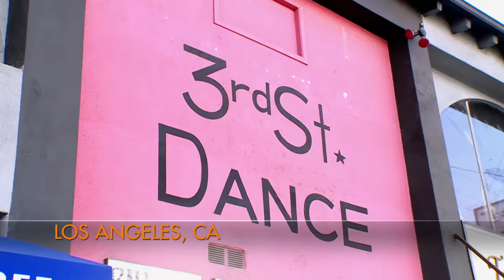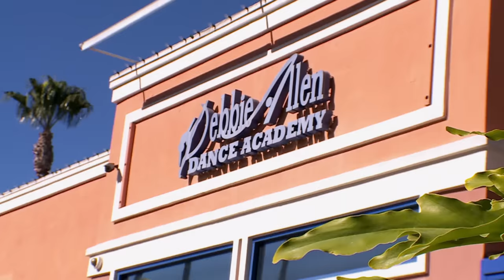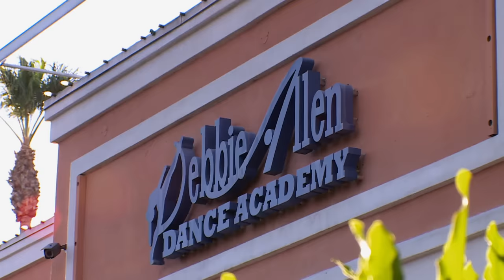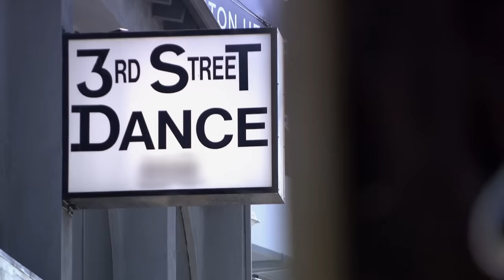The Girls Are PUSHED to Their Breaking Point (S6 Flashback) | Dance Moms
The ALDC is pushed to their breaking point with having to learn new dance styles before competition in this flashback clip from Season 6, Episode 5, "Abby's Replaceable."